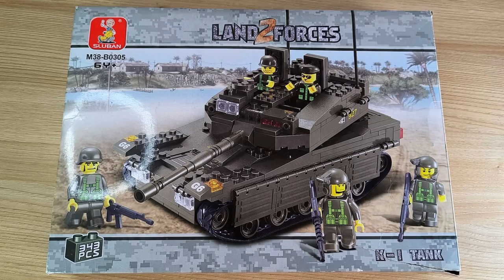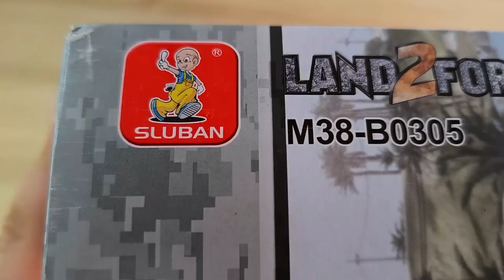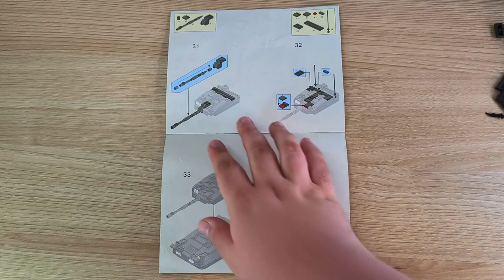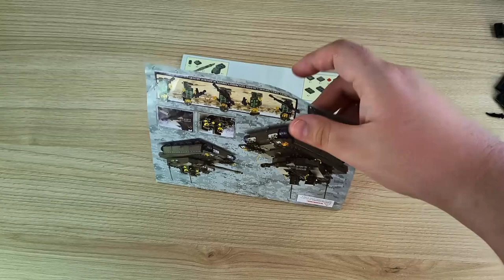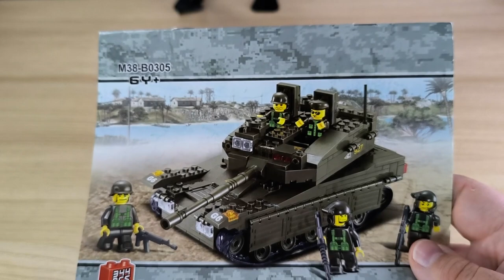SORRY an alle SLUBAN FANS! :( - SLUBAN M38-B0305 LAND2FORCES / ARMY K-I Tank Classic Review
Hallo liebe Freunde der gepflegten Klemmbaustein Baukunst. In diesem Video geht es um ein Set von Sluban! Was kann der SLUBAN M38-B0305 Land2Forces / Army K-I Tank aus Klemmbausteinen? Welche Steinequalität erwartet uns?! Viel Spaß dabei :).

Das Set bei Amazon (aktuelle leicht veränderte Form!):